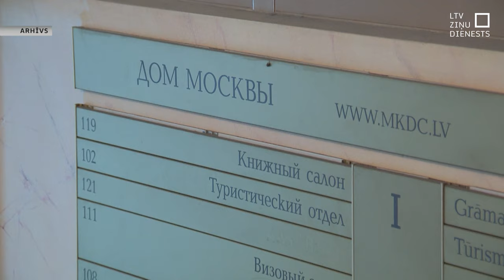Saeima konceptuāli atbalsta “Maskavas nama” pārņemšanu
Lai garantētu Latvijas drošību, tostarp nepieļautu un laikus novērstu iespējamus apdraudējumus, Saeima konceptuāli atbalstījusi likumprojektu par tā sauktā Maskavas nama Rīgā pārņemšanu valsts īpašumā. Likumprojekta izskatīšanai tika noteikta steidzamība.